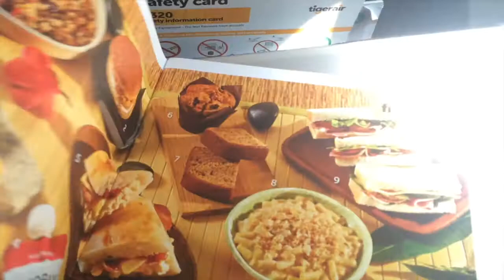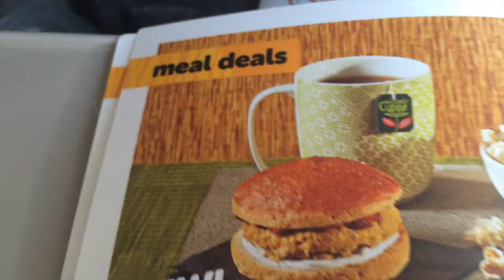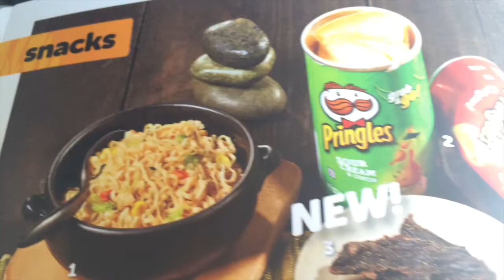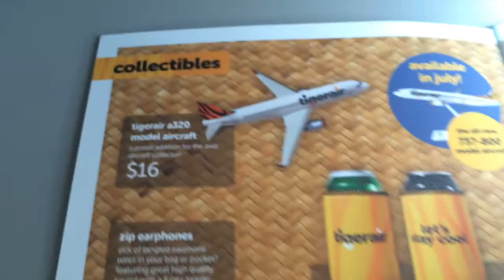TRIP REPORT | Tigerair Airbus A320 VH-VNK | ECONOMY | TT703 Coffs Harbour (CFS) - Melbourne (MEL)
PLEASE READ

Welcome to my first ever trip report on board Tigerair Australia from Coffs Harbour (CFS) to Melbourne (MEL) as flight TT703 which was operated by VH-VNK a 7 year old Airbus A320-232.

We arrived at the airport well on time to check in for our flight to Melbourne, drop our bags in the baggage drop off area, entered security and then waited in the departures lounge for VH-VNK to touchdown. As VH-VNK is getting refuelled we were already boarding our flight.

As I finally found my seat which was near the back of the plane I sat down and I could see the wing perfectly, my seat number was 24F and the view I got from that seat was excellent.

After we took off to the south on runway 21 I looked at the tigerbites menu and found the meal I thought was going to be good on the flight so I ordered the combo meal and it was delicious and I would give it an 8.5/10.

We were cruising at 37,000ft at 870km/h for our 1 hour and 40 minute flight to Melbourne. We then landed at Melbourne on runway 16 though the landing was excellent and we then parked outside the terminal and we all disembarked from VH-VNK.

Overall the flight was great we had some turbulence on the way, the food was delicious, flight crew were excellent and the leg room was alright so I rate this flight a 7.5/10.

Key Events:
00:13 - Departing Coffs Airport
00:44 - Taxing on the runway
01:37 - Take off from Coffs Airport
03:48 - Tigerbites Menu
05:18 - Tigershop
06:27 - Tigerair A320 Model Aircraft
06:32 - The New Boeing 737-800 Model Aircraft
06:36 - Nice Refreshment on the flight
06:39 - At 37,000ft
08:24 - Decending into Melbourne
10:37 - Touchdown in Melbourne

Flight Information:
Airline – Tigerair Australia (TT/TGW)
Aircraft – Airbus A320-232
Registration – VH-VNK
Engines - 2x IAE V2527-A5
Seat – 24F
Flight # - TT703
Route – Coffs Harbour (CFS) to Melbourne (MEL)
Date – 11/4/16